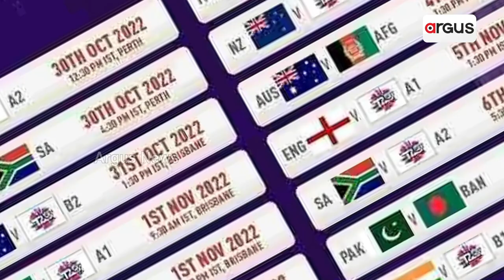ICC T20 World Cup 2022 Qualifiers Round From Today